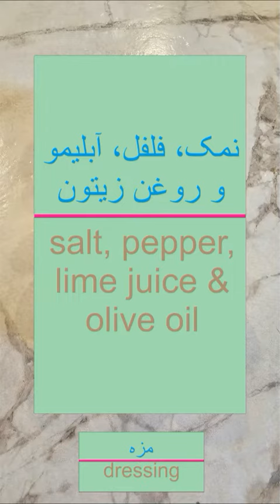Tomato & Corn Salad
A kinda "Southern" lite and fresh salad